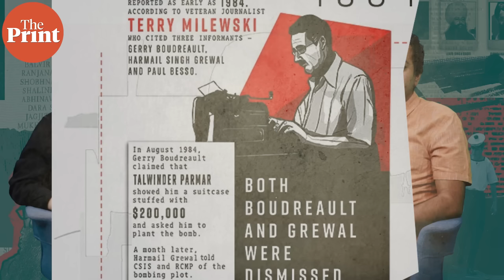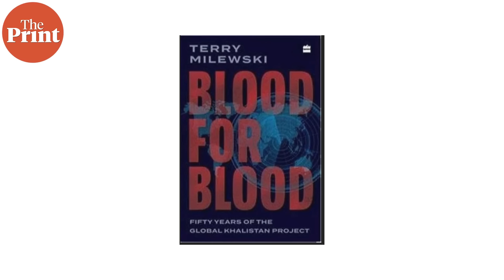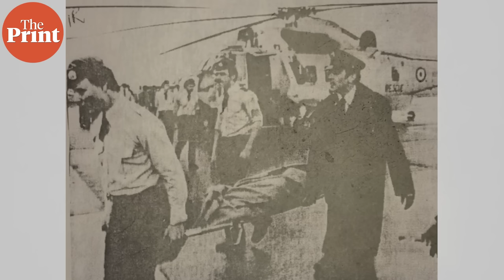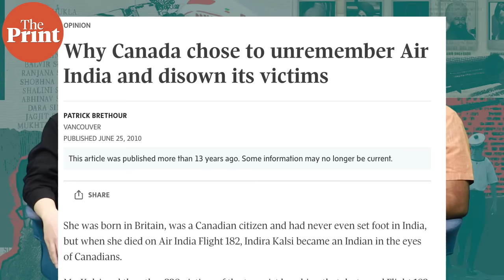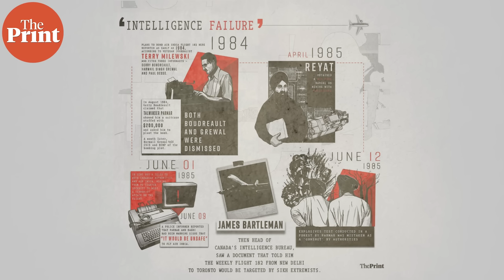Canadian negligence, Khalistani terrorism- What led to Air India ‘Kanishka’ bombing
Air India Flight 182 bombing was the deadliest act of aviation terrorism before 9/11. Orchestrated by Sikh extremists at the height of the Khalistan movement, it killed all 329 members onboard. And it came after months of Indo-Canadians saying the same thing: “Air India ki flight mat lo."